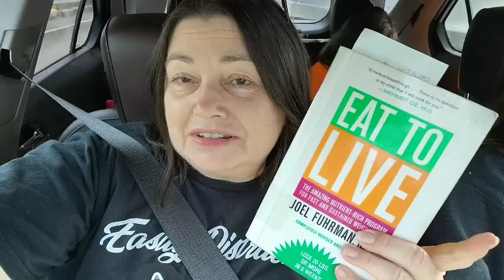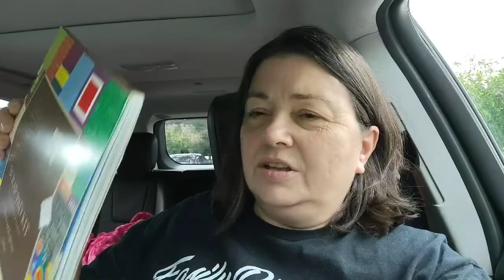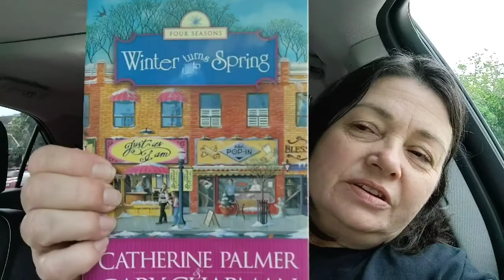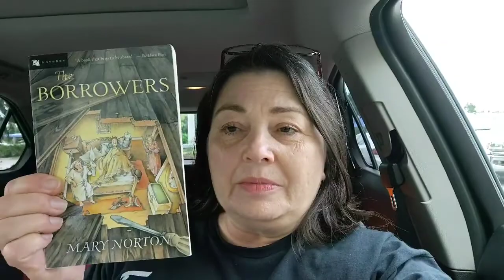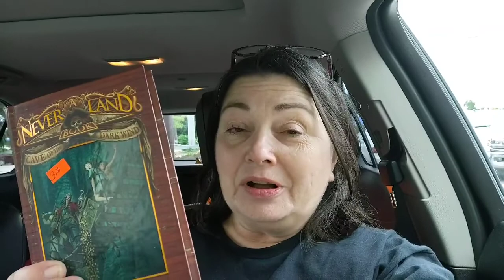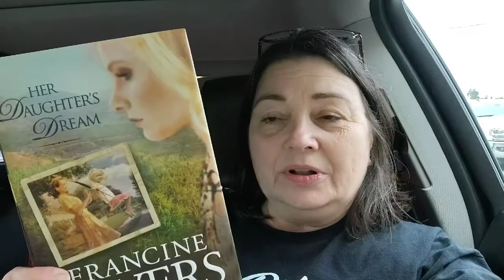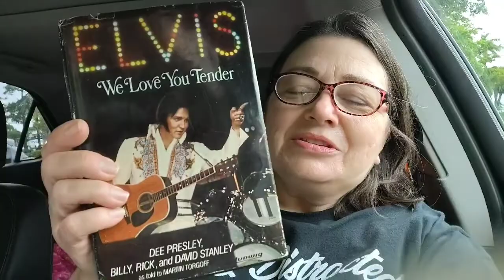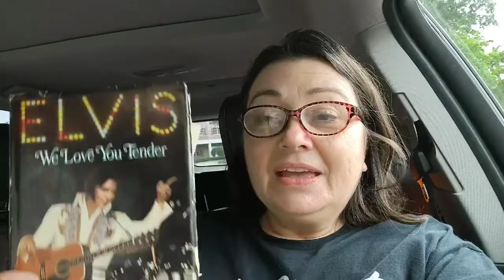Book Shopping Vlog in South Florida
I had a fun day out on Saturday when I rode to South Florida with my daughters.
Check out what I did and what I bought.

Stores in this  in video:

Salvation Army Family Store
Pembroke Pines, Florida

Volume One Books
8910 Taft Street
Pembroke Pines, Florida 33024

Old Florida Book Shop
3426 Griffin Road

Second Hand Goddess
4148 SW 64th Ave.